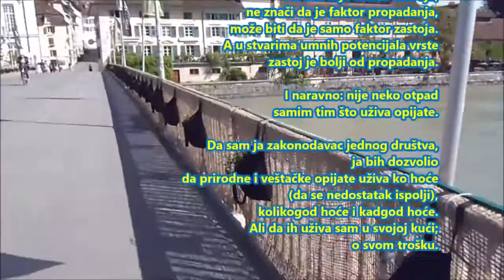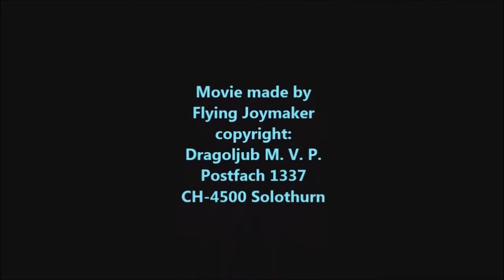Razmišljanje br. 119: o zavisnicima (ponovo)